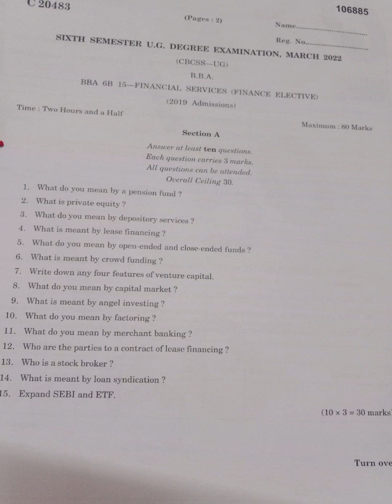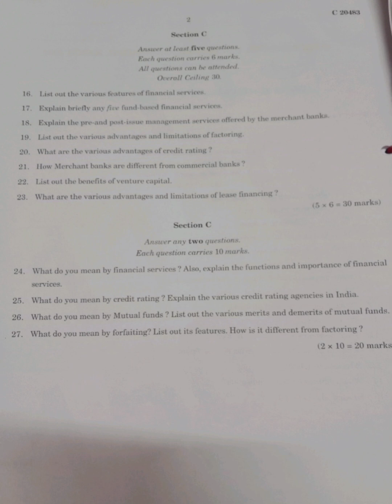| 6th sem BBA | Calicut University | Financial Services Question paper 2022 |